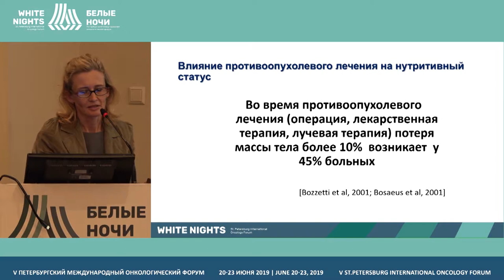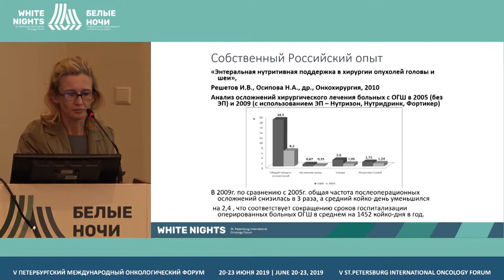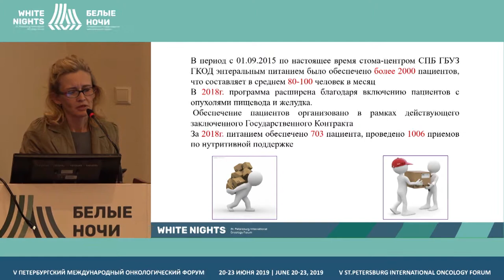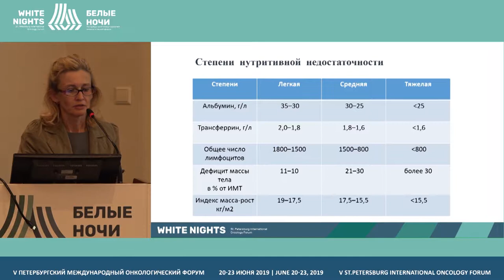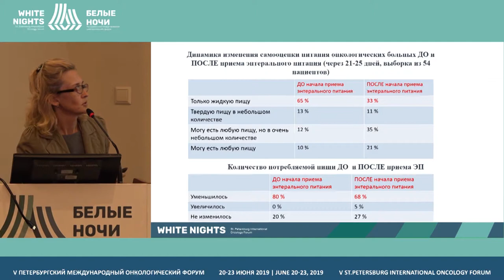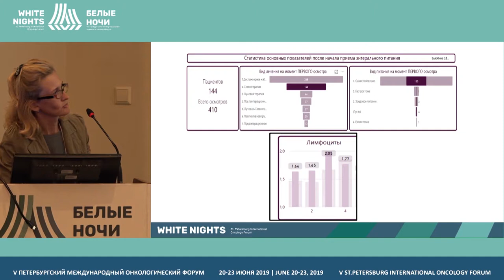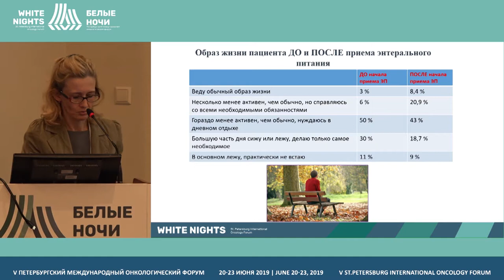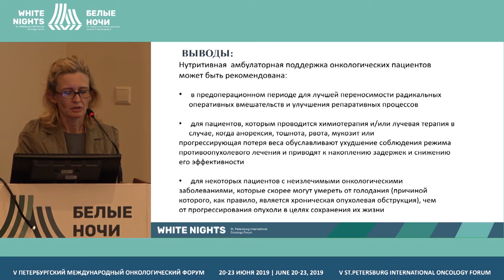Первая в РФ программа предоставления амбулаторной нутритивной поддержки онкологическим пациентам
Первая в РФ программа предоставления амбулаторной нутритивной поддержки онкологическим пациентам: проблемы, успехи, промежуточные итоги

Остринская Татьяна Валентиновна, СПбГБУЗ «ГКОД», Санкт-Петербург